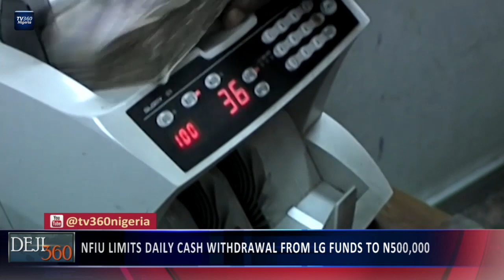Deji 360 EP 248 Part 1:How new guidelines on Local Government administration will reform Nigeria